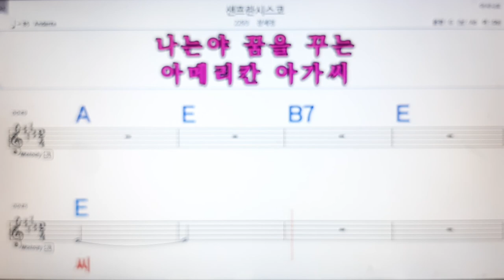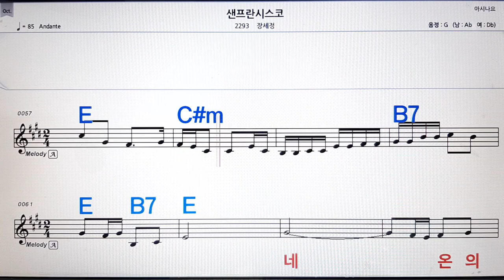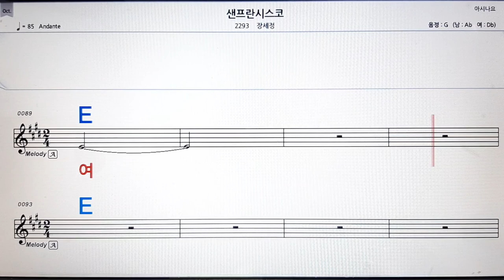샌프란시스코/장세정💋노래방, 악보,반주, 가라오케 ,코드, 가사 .💖Karaoke, Sheet music ,Chord, Lyrics ,MR